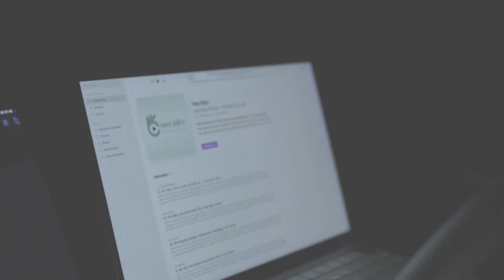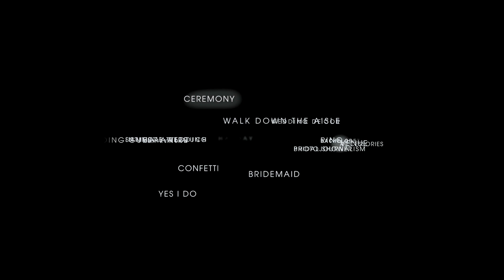[HAY ĐẤY PODCAST] HayDay Media x Same day edit | "Ủa" Series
Hay Đấy Podcast Ep.13

Giám đốc sản xuất | Phúc Thạnh
Chịu trách nhiệm nội dung | Tron Lê
Host | Tron Lê
Khách mời | Ngọc Thái, Tấn Thành
Quay phim | Vĩnh Trần

Ánh sáng | Triệu Quốc
Âm thanh | Quang Tùng
Thiết kế | Quỳnh Nguyễn
Hậu kỳ | Tấn Thành

Sản xuất tại Media Room, HayDay Media - Phóng sự cưới

Bản quyền thuộc về HayDay Media - Phóng sự cưới